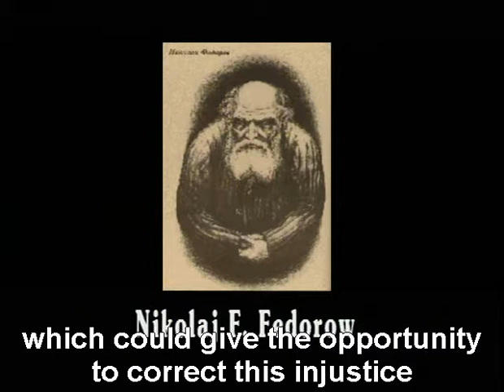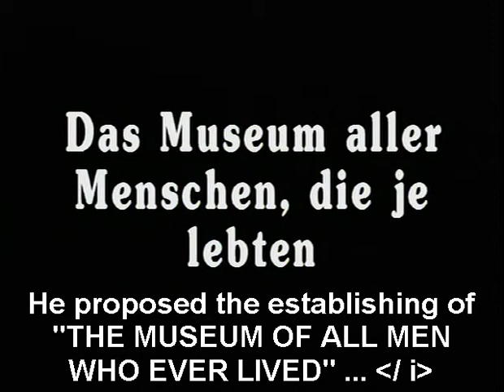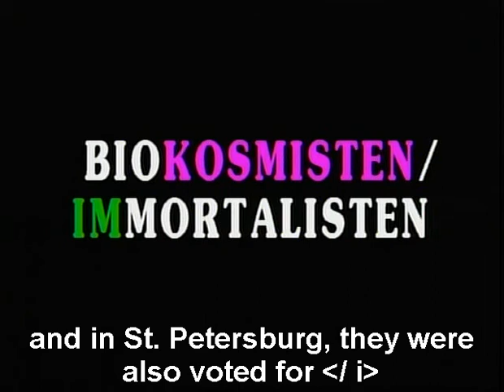Boris Groys On Early Russian Transhumanist Ideas 01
From "Nachrichten aus der ideologischen Antike / Eisensteins Kapital" by Alexander Kluge